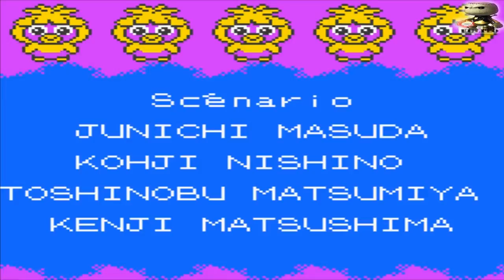Let's Play Pokémon Cristal - Episode Final : L'ultime Défi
Salut à tous !!! Voici enfin l'épisode final de ce Let's Play sur Pokémon version Cristal.

Après une longue quête à travers Johto et Kanto, nous voici enfin face à l'Ultime Défi, le Mont Argent...

Bon visionnage !